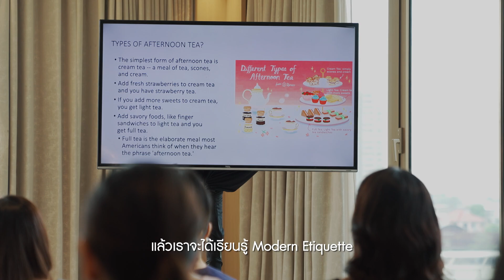HELLO! EXPERIENCE ครั้งแรกกับการจัดกิจกรรมสุดเอ็กซ์คลูซีฟ เชิญเหล่าเซเลบฯร่วมครีเอต Afternoon Tea!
เติมเต็มความรู้และประสบการณ์ให้กับแขกคนสำคัญกันอย่างต่อเนื่อง สำหรับกิจกรรม HELLO! EXPERIENCE ที่ครั้งนี้ได้รับความร่วมมือจาก Benz Suanluang Autohaus จัดคลาสเวิร์คช้อป ‘Modern Etiquette: Afternoon Tea at Home’ สุดเอ็กซ์คลูซีฟขึ้น ณ Capella Bangkok

Line : @HelloMagazineTH